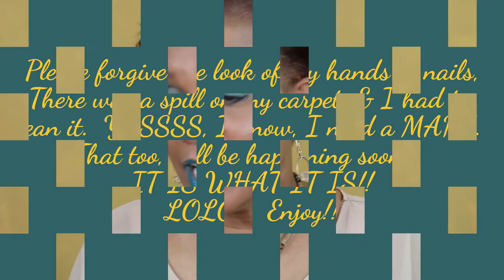PART TWO//FOR REAL??/OR NOT??//DID IT WORK?? OR NOT??/EMPTIES/PRODUCT REVIEWS/itdawnywawnytime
OPEN ME!  This Video is in HD!!  Published April 7, 2017. Today it's all about product reviews.  I have my empties and I want to share them with you.  For Real? or Not?  Did they work? or Not?  This is Part TWO as I had a lot of empties.  Here is the link to Part One, in case you missed it.

Now on to it!!

I am not a Make-up Artist (MUA).  I am just a mom and grand mom who loves beauty products, skincare, body care, fashions, cooking, fun and living life.

This video is not sponsored and the content is my own opinion.